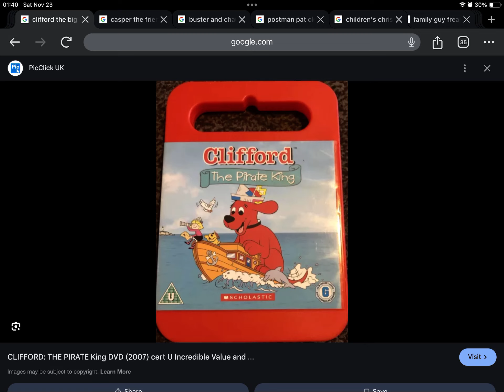Happy Late 17th Anniversary to Clifford The Big Red Dog The Pirate King (2007)